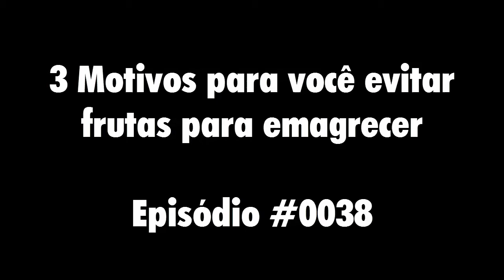3 Motivos para Evitar Frutas para Emagrecer | Saudável Já Episódio #0038